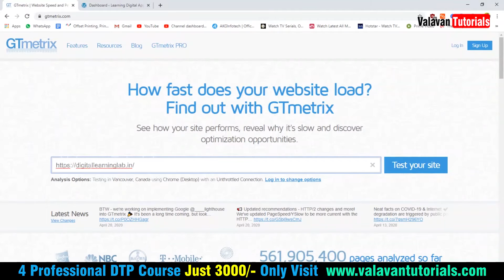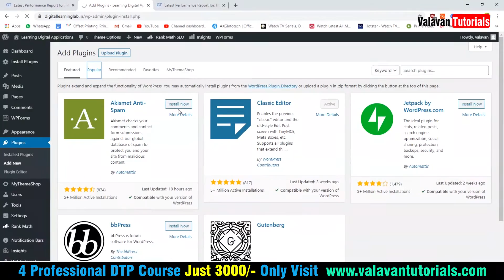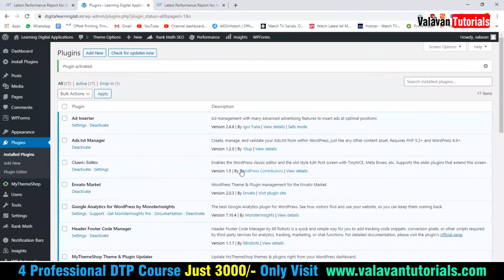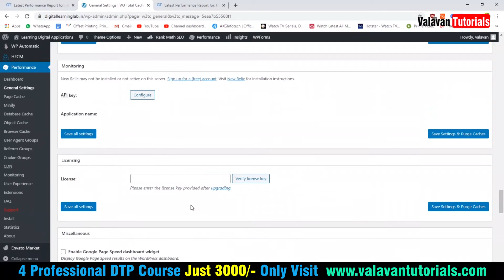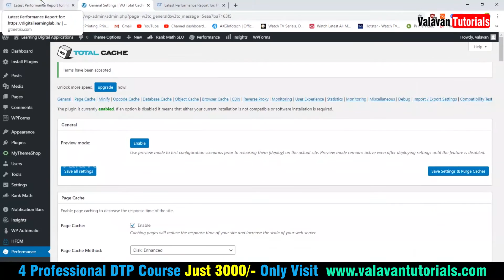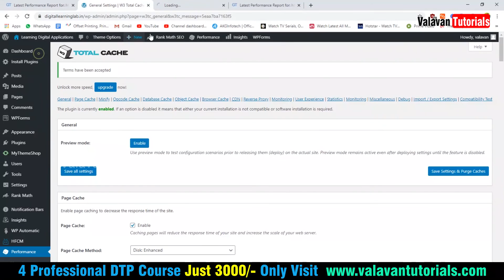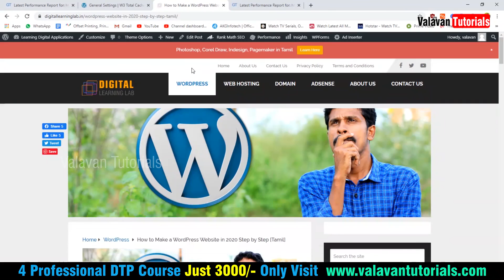How to increase WordPress website speed with plugin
More Wordpress Tutorials available in

Commerical Galatta